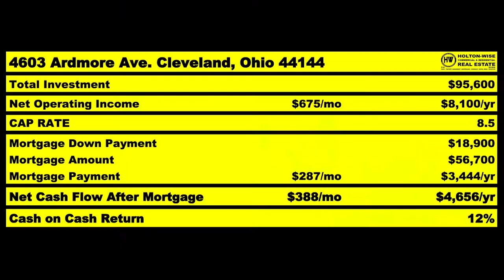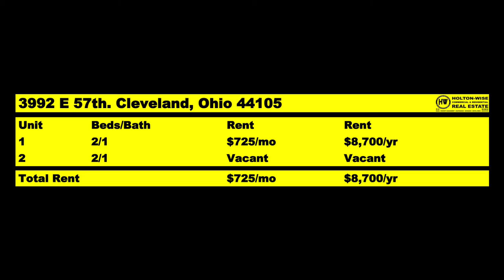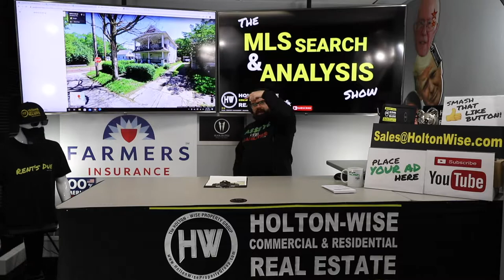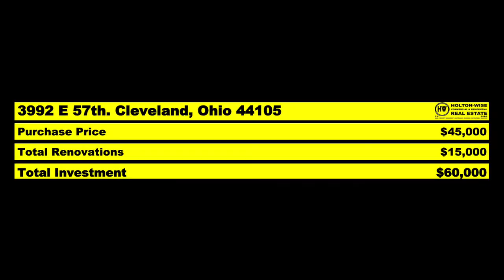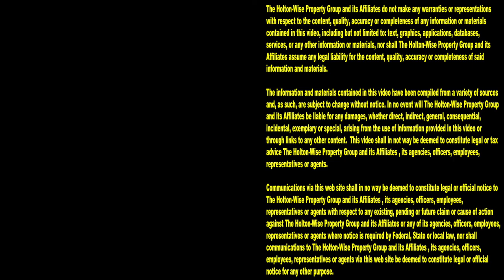Does This Cleveland Duplex Suck? |MLS Search & Analysis 332 - 3992 E 57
If you are a real estate investor who is new to the Cleveland real estate market you need to proceed with caution before you by any rental properties despite how cheap they may be. In the 332nd episode of The MLS Search & Analysis Show James Wise is helping some out of state investors run due diligence on duplex that is located in one of Cleveland's most dangerous neighborhoods. Is this a good real estate investment or does this real estate investment suck?

📺 HELPFUL RESOURCES
Holton-Wise FAQ